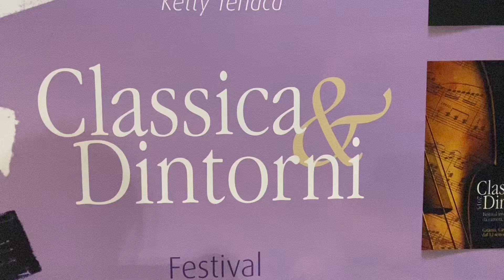Classica & Dintorni 2023, Luciano Troja (pianoforte) e Antonino Cicero (fagotto), 8 ottobre